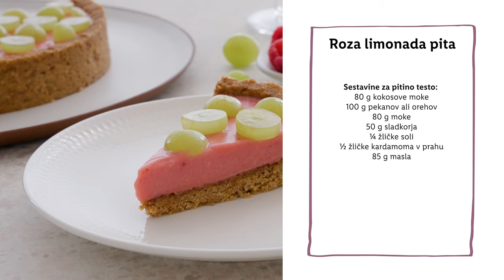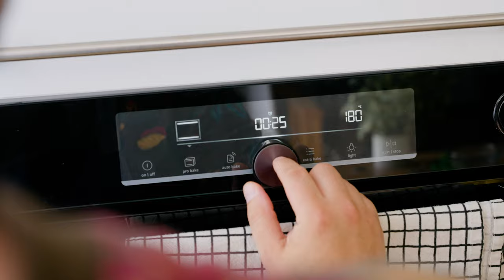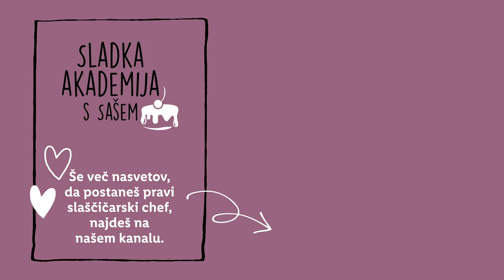Sladka akademija s Sašem: Roza limonada pita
Vsi vemo, da je idealna poletna osvežilna pijača limonada. 🍋 Kaj pa sladica? Sašo je naredil pito inspirirano z roza limonado. 🤩 Recept si oglej v videu, v komentarju pa nam zaupaj svojo najljubšo poletno pijačo. 👇

SESTAVINE:
Sestavine za pitino testo:
- 80 g kokosove moke
- 100 g pekanov ali orehov
- 80 g moke
- 50 g sladkorja
- ¼ žličke soli
- ½ žličke kardamoma v prahu
- 85 g masla

Sestavine za roza limonino kremo:
- 150 g svežih malin
- 120 ml limoninega soka (4 limone)
- lupinica ene limone
- 100 g sladkorja
- 2 jajci
- 2 rumenjaka
- 90 g masla
- žlička vanilijevega ekstrakta

POSTOPEK:
Priprava pitinega testa:
Ponev segrejemo in v njej kokos pražimo do zlato rjave  barve. Prestavimo ga v multipraktik in v ponvi popražimo še pekane. Stresemo jih v multipraktik. Vse skupaj zmeljemo do peskaste teksture.
Dodamo moko, sladkor, sol in kardamom. Zmešamo.
Dodamo stopljeno ohlajeno maslo in mešamo toliko časa, da se pričnejo sestavine povezovati v drobljivo testo.
Testo prestavimo v okrogel pekač s snemljivim dnom (premera 20-22 cm). S hrbtno stranjo žlice enakomerno razporedimo testo po dnu in robu pekača. Pekač prestavimo v zamrzovalnik za 10-15 minut, da bo testo med peko obdržalo obliko.
Pečemo 25-30 minut. Odstranimo iz pečice  popolnoma ohladimo.

Priprava kreme:
V multipraktik zlijemo limonin sok in dodamo maline. Zmeljemo v pire in precedimo v lonec.
Dodamo naribano limonino lupinico, premešamo in segrejemo skoraj do vretja..
Vmes v skledo ubijemo dve jajci in dodamo dva rumenjaka. Beljake shranimo za drugo sladico.
K jajcem dodamo sladkor in z metlico dobro premešamo.
Sedaj k jajcem počasi prilijemo vroč sadni pire. Med prilivanjem neprestano mešamo, da nam jajca ne zakrknejo.
Jajčno maso prelijemo nazaj v lonec in kuhamo  5-7 minut na nizkem zmernem ognju. Kremo med kuhanjem neprestano mešamo z metlico. Kuhana je, ko se prične gostiti in se oprime žlice. Odstavimo z ognja.
Kremo precedimo skozi cedilo v čisto skledo in vanjo postopoma vmešamo na kocke narezano maslo.
Na koncu vmešamo še vanilijev ekstrakt.
Kremo vlijemo v ohlajeno pitino testo. Pito rahlo potresemo, da izravnamo površino kreme in jo postavimo v hladilnik za 4 ure ali čez noč. Pito pokrijemo s folijo šele, ko je popolnoma ohlajena, da preprečimo nastanek kondenza.
Ohlajeno pito okrasimo z belim grozdjem brez pešk. Postrežemo dobro ohlajeno.

0:00 Uvod
0:42 Sestavine
0:53 Testo za pito
3:10 Roza limonada
3:55 Krema
5:44 Sestavljanje pite
6:14 Okrasitev pite
7:03 End screen